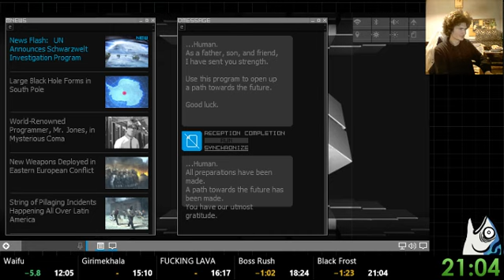Shin Megami Tensei: Synchronicity Prologue All Bosses Easy speedrun in 21:04